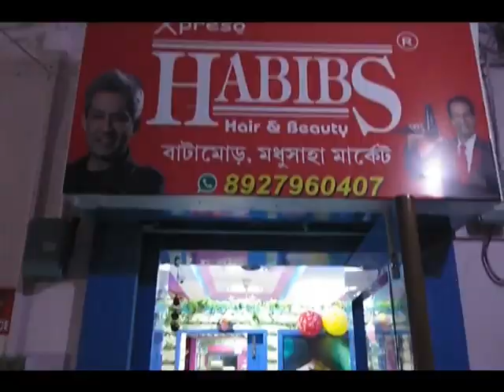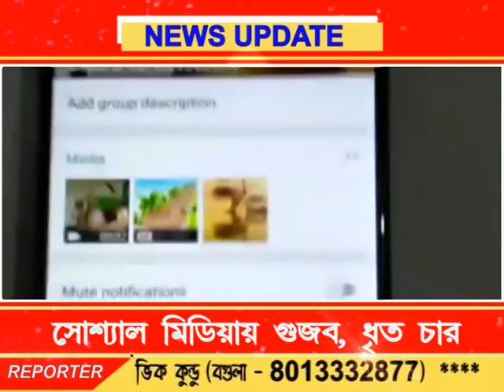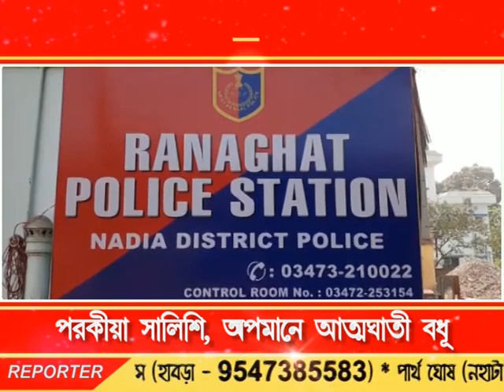Bengal LIVE NEWS 08.09.18